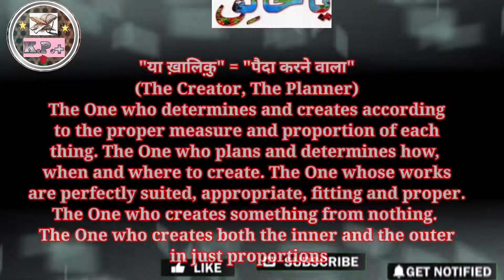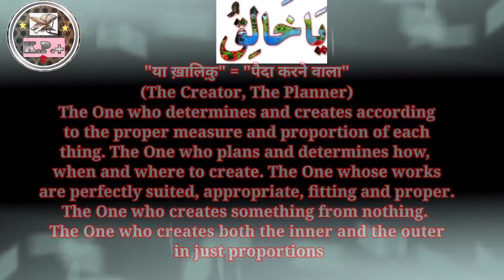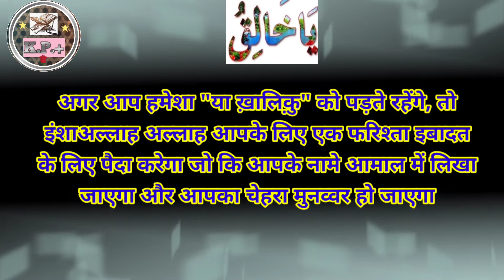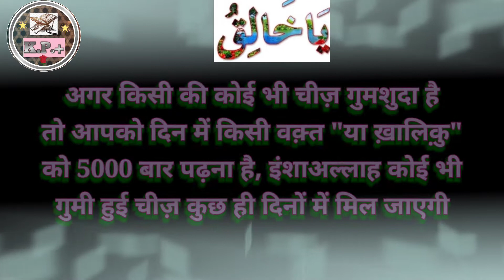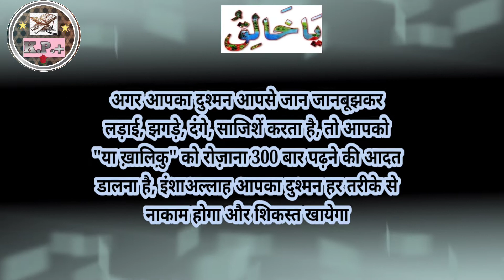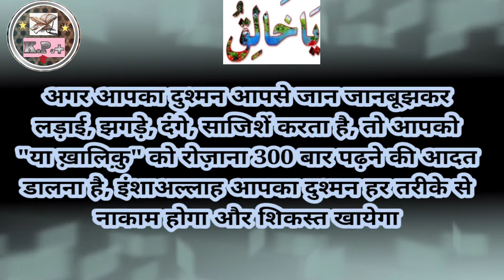Ya Khaliqu Wazifa, Ya Khaliqu ki Fazilat barkat, Ya Khaliqu ke fayde benefits, Ya Khaliqu meaning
Assalamualaikum...

Doston is video me maine "Ya Kaliqu Wazifa, Ya Kaliqu ki Fazilat barkat, Ya Kaliqu  ke fayde benefits, Ya Kaliqu  meaning matlab" ke bare me raushni dali hai. Koi bhi wazifa karen to ALLAH aur uske pyare RASOOL MOHAMMAD SAW ki raza ke liye karen aur wazifa (ya amal) ke  awwal aur aakhir me Durood Pak zaroor padhen taki wazifa inshaAllah asardar ho jaye aur "Namaz ki pabandi zaroori hai".

This channel (Knowledge Points) is pure Islamic having genuine knowledge of Qur'anic, Hadees, Ruhani ilaj, Prophet's (Mohammad SAW) Biography, Actual facts related to ancient life of MOHAMMAD SAW, SAHABA E IKRAM, WALI , AULIYA & PAIGAMBAR etc . The purpose of this channel is to spread actual points of Knowledge of Islam throughout the world, inshaAllah.
मेरे प्यारे दोस्तों आप हमारी वीडियोस को ज़रूर देखा करो और अच्छी लगा करे तो आप लोग इसे लाइक, सब्सक्राइब और शेयर करना न भुला करें, क्योंकि शेयर करना सदक़ा जरिया होता है और आपको इंशाअल्लाह इसका बहुत सवाब मिलेगा। दोस्तों मेरी वीडियोस इस्लामिक इल्म के मुताबिक होती हैं और इल्म हासिल करना इंसान को बुलंदियों की ऊंचाइयों तक ले जाना है, इंशाअल्लाह। अगर आपके मन मे कोई सवाल हो तो आप मुझे कमेंट करके पूछ सकते हैं, जहां तक है मैं जवाब देने की कोशिश करूँगा, इंशाअल्लाह।